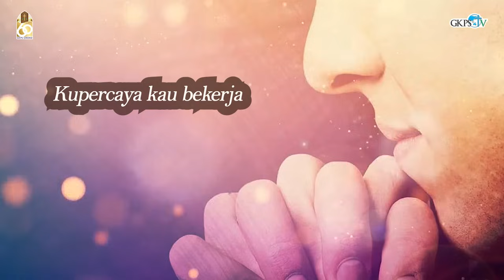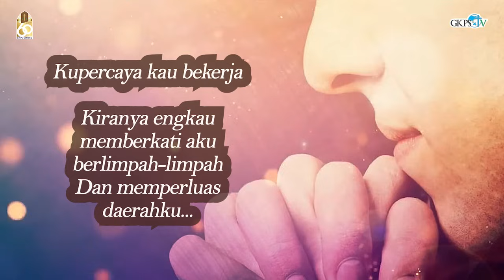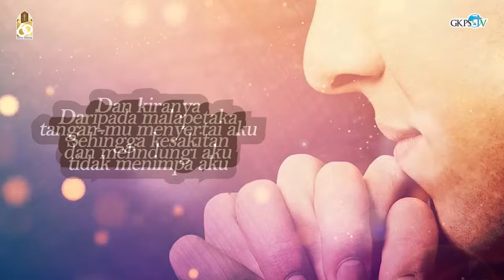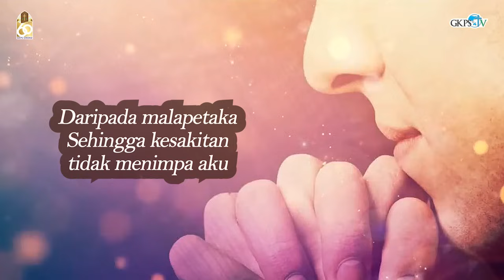Allah Mengutus AnakNya Kedalam Dunia Bukan Untuk Menghakimi Dunia | Pdt. Jahenos Saragih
Renungan Pagi oleh Pdt. Jahenos Saragih
Diambil dari YOHANES 3 : 17
Tema : "Allah Mengutus AnakNya Kedalam Dunia Bukan Untuk Menghakimi Dunia"

Lagu Pujian        : “Doa Yabes”
Penyanyi            : Veronica Napitupulu
Pemusik             : Yedi Purba
Camera Person  : Erin Sinaga
Audio Mixing      : Sy. Pindo Purba
Editor                 : St. Djayandi Sipayung